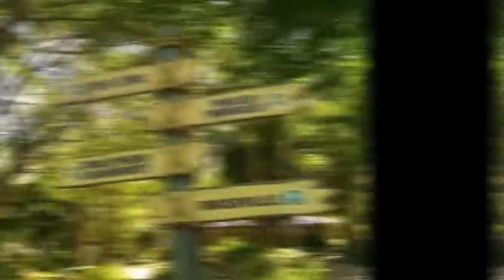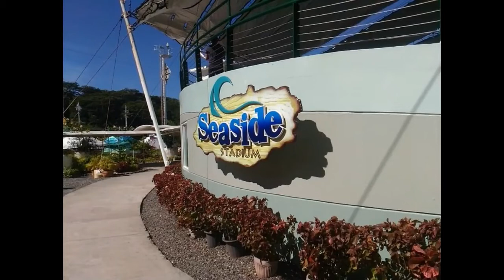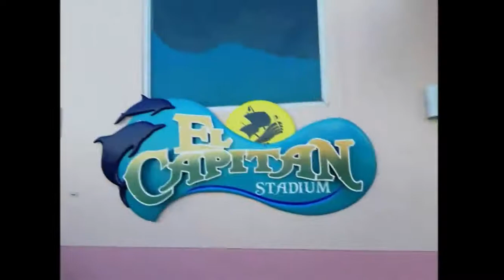Subic Ocean Adventure (Full show highlights)